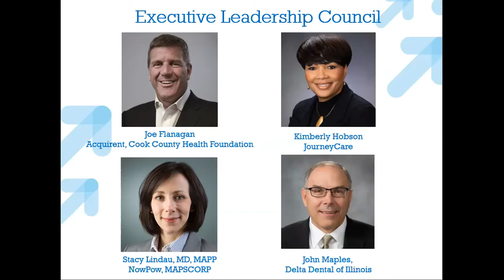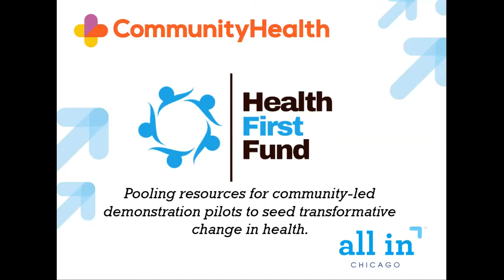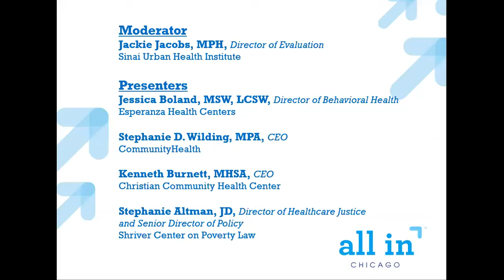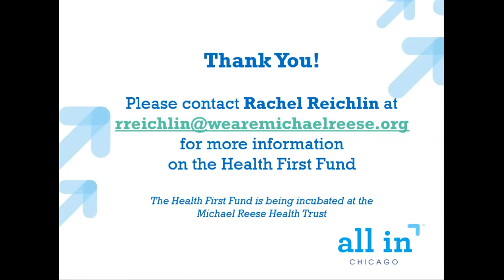All In Chicago 2020 - Health First Fund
Moderated by Jackie Jacobs, and featuring Stephanie Altman, Jessica Boland, Kenneth Burnett, and Stephanie Willding